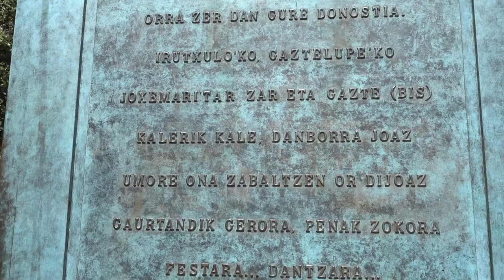Union Artesanaren 150.urteurrena: Urketariaren eskultura Sarriegi plazan